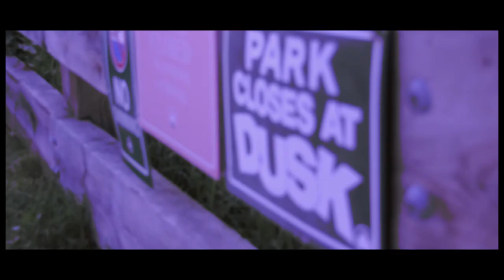JHA 2 STAXXZ -CARPE DIEM (SEIZE THE DAY)[MUSIC VIDEO][HD]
Carpe Diem Was Recored -Mastered-Filmed-Edited in One Day-(Seize The Day)

T.H.C PRODUCTION
DIRECTED BY R A L P H   P O L O
PRODUCED BY JHA 2 STAXXZ